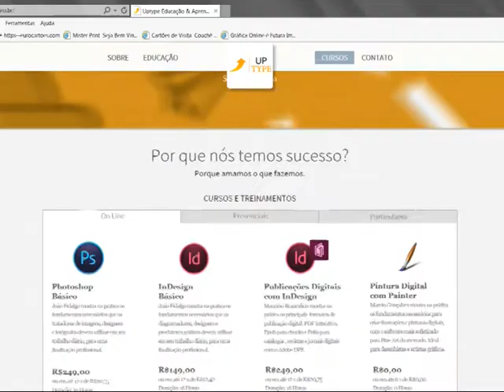UpType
A Uptype é uma empresa voltada para o treinamento e capacitação profissional. Realizamos essa atividade através de aulas particulares, treinamentos presenciais, cursos à distância e consultorias InCompany, visando sempre atender as necessidades do aluno. Nosso foco não é apenas o ensino da Tecnologia, mas sim, a junção da teoria, da tradição e do conceito, junto à inovação da computação gráfica. Nosso objetivo é propagar o conhecimento prático que permita a transformação do nosso dia a dia e de nosso futuro como humanidade mais consciente e aprimorada.